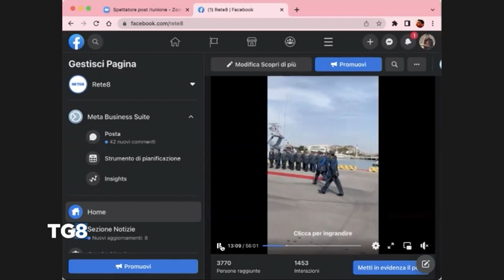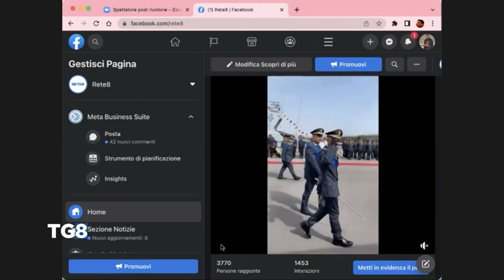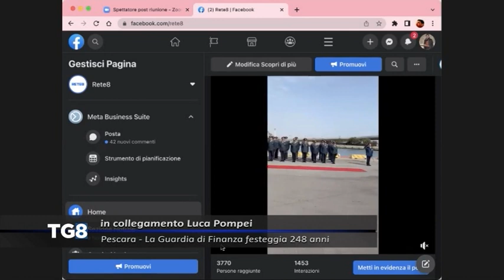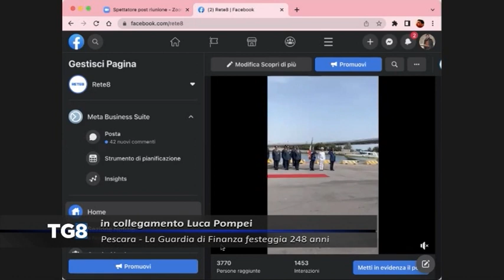Pescara - La Guardia di Finanza festeggia 248 anni